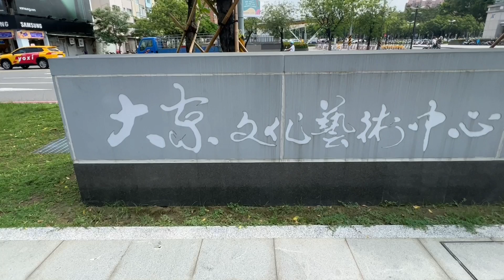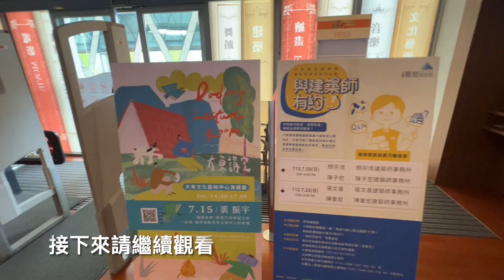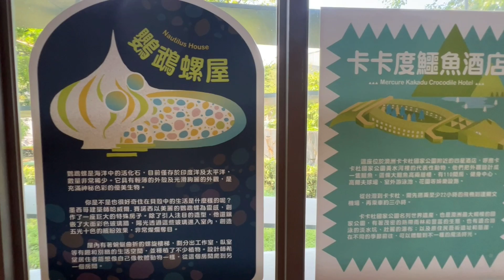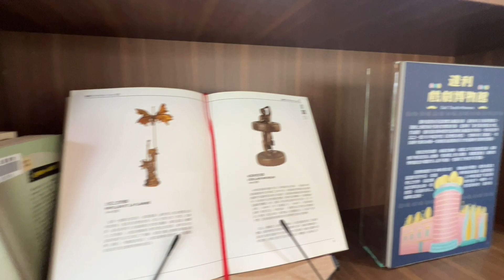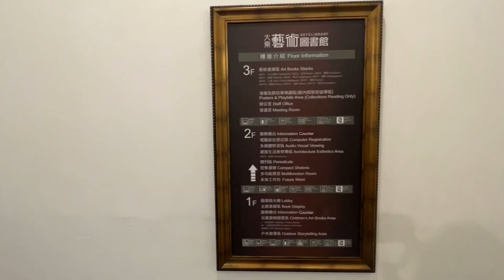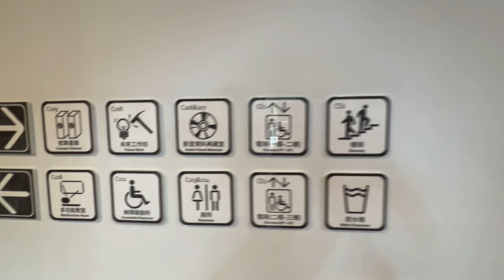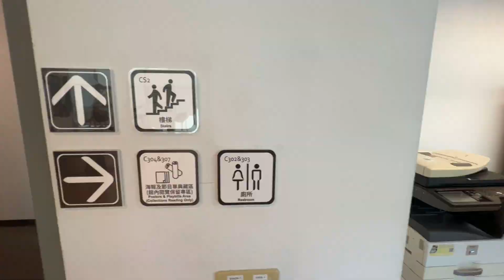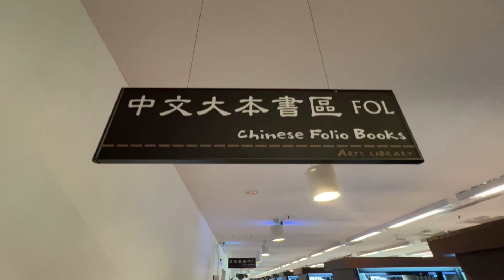高雄市鳳山大東藝術圖書館 The Fongshan District Dadong Branch Arts library in the Kaohsiung city of Taiwan